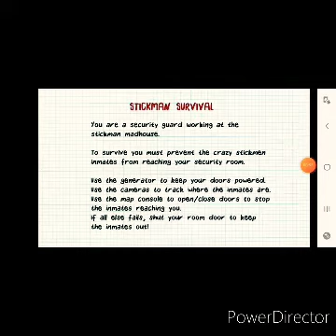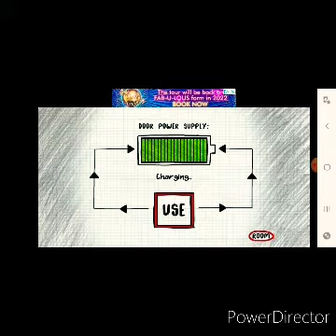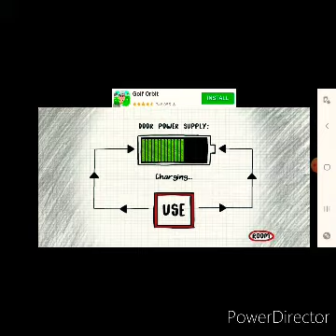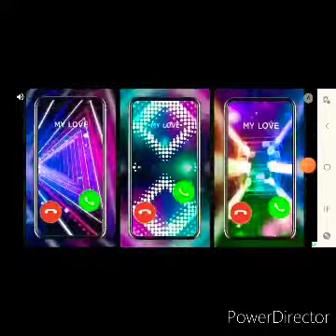STICKMIN MADHOUSE IS HAUNTED stickmin survival gameplay